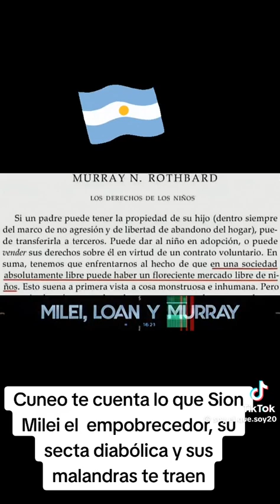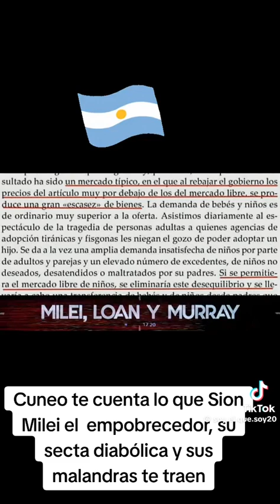Cuneo te cuenta lo que Sion Milei ,el empobrecedor, su secta diabolica y sus malandras te traen